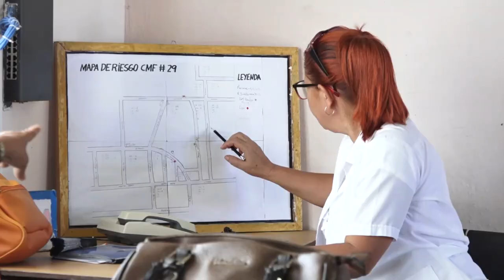Mantienen en vigilancia y control epidemiológico en Niquero, por alta focalidad del Aedes Aegyty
El municipio de Niquero continúa con una alta incidencia de pacientes con síndrome febril indeterminado y otros síntomas de dengue. Ante esta situación, el sistema de salud extrema las medidas de vigilancia y control epidemiológico para disminuir los niveles de focalidad del mosquito Aedes Aegypty en este territorio costero de Granma.